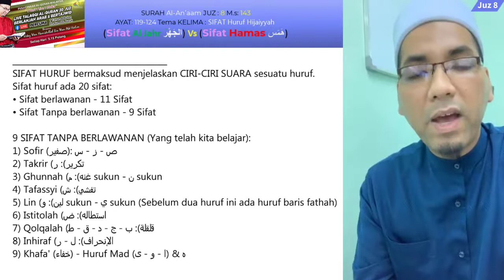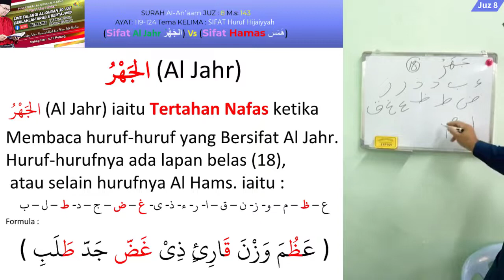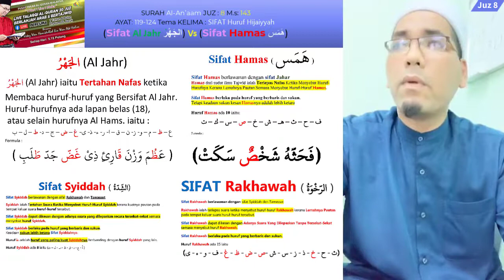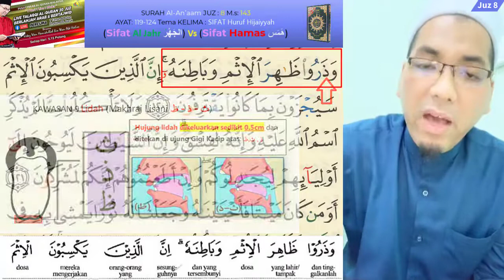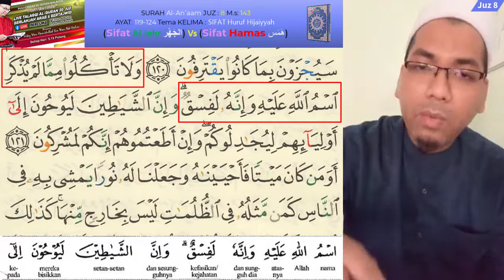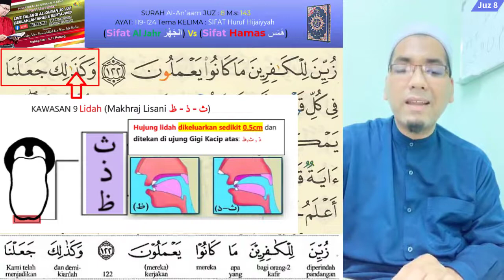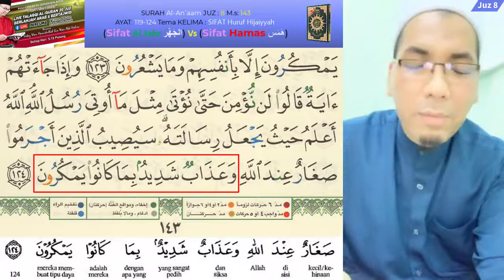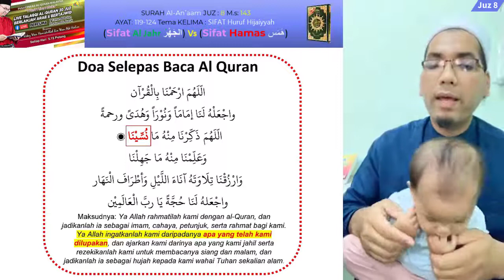(Huraian Sifat Hamas Vs Jahar) Belajar Cara Cepat Membaca AlQuran M.s 143 Al-An’aam Ayat 119-124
SIRI 143Tema Kelima: Sifat Huruf hijaiyyah
SIFAT HURUF bermaksud menjelaskan CIRI-CIRI SUARA sesuatu huruf.
Sifat huruf ada 20 sifat:
• Sifat berlawanan - 11 Sifat
• Sifat Tanpa berlawanan - 9 Sifat
9 SIFAT TANPA BERLAWANAN (Yang telah kita belajar):
1) Sofir (صفير):  ص - ز - س
2) Takrir (تكرير): ر
3) Ghunnah (غنه): م sukun - ن sukun
4) Tafassyi (تفشي): ش
5) Lin (لين): و sukun - ي sukun (Sebelum dua huruf ini ada huruf baris fathah)
6) Istitolah (استطاله): ض
7) Qolqalah (قلقلة): ب - ج - د - ق - ط
8)Inhiraf (الإنحراف): ل - ر
9) Khafa' (خفاء) - Huruf Mad (ا - و - ى) & ه‍

11 SIFAT ADA LAWANAN (Yang telah kita belajar):
ISTI'LA' = ISTIFAL
1) Isti'la' (إستعلاء): ص - ض - ط - ظ - ق - غ - خ
2) Istifal (إستفال): ا - ب - ت - ث - ج - ح - د - ذ - ر - ز - س - ش - ع - ف - ك - ل - م - ن - و - ي
ITBAQ = INFITAH
1) Itbaq (إطباق): ص - ض - ط - ظ
2) Infitah (إنفتاح) : ا - ب - ت - ث - ج - ح - خ - د - ذ - ر - ز - س - ش - ع - غ - ف - ق - ك - ل - م - ن - و - ي
SIFAT INFITAH (إنفتاح)
Sifat Infitah ada sifat lawannya iaitu Itbaq
Sifat Infitah bermaksud berjauhan lidah daripada langit-langit yang menyebabkan suara dilepaskan dengan lapang dan terbuka semasa menyebut huruf-huruf di bawah.

SYIDDAH = TAWASSUT = RAKHAWAH
1) Syiddah (شدة): ء - ج - د - ق - ط - ب - ك - ت
2) Tawassut (توسط):
3) Rakhawah (رخاوة): ث - ح - خ - ذ - ز - س - ش -ص - ض - ظ - غ - ف - و - ه - ي
HAMAS = JAHAR
1) Hamas (همس): ف - ح - ث - ش - خ - ص - س - ك - ت
SIFAT HAMAS (همس)
Sifat Hamas berlawanan dengan sifat Jahar
Hamas dari sudut ilmu Tajwid ialah terlepas nafas ketika menyebut huruf-hurufnya kerana lemahnya pautan semasa menyebut huruf-huruf Hamas.
Sifat Hamas berlaku pada huruf yang berbaris dan sukun. Tetapi keadaan sukun kesan Hamasnya adalah lebih ketara
Huruf Hamas ada 10 iaitu: ف - ح - ث - ش - خ - ص - س - ك - ت)

Jika Selesai Baca komen
"Alhamdulillah"

Anda Ingin Daftar Talaqqi Personal Al-Quran @ Iqra secara Mingguan di PPQM. Yuran bulanan RM100. Sila hubungi Pn Lily:

Talaqqi Online Penyertaan Seluruh Malaysia
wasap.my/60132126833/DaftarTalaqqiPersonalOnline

SHARE VIDEO INI WAQOF DARI USTAZ WAN MUHAMMAD HAMIDULLAH DAN KELUARGA UNTUK UMAT ISLAM YANG BELUM BOLEH MEMBACA ALQURAN KHASNYA
Kita jangan anggap pengajian utama na

 وَتَمَّتۡ كَلِمَتُ رَبِّكَ صِدۡقٗا وَعَدۡلٗاۚ لَّا مُبَدِّلَ لِكَلِمَٰتِهِۦۚ وَهُوَ ٱلسَّمِيعُ ٱلۡعَلِيمُ١١٥
«Dan telah sempurnalah Kalimah Tuhanmu (Al-Quran, meliputi hukum-hukum dan janji-janjiNya) dengan benar dan adil tiada sesiapa yang dapat mengubah sesuatupun dari Kalimah-kalimahNya; dan Dia lah yang sentiasa Mendengar, lagi sentiasa Mengetahui)» [Al-An'am: 115]

TUJUAN UTAMA VIDEO INI DIRAKAMKAN UNTUK MELAHIRKAN PAKAR AL QURAN DIRUMAH MASING-MASING FOKUS KEPADA KETUA KELUARGA IAITU AYAH YANG MAMPU MENEGUR KESALAHAN BACAAN ANAK-ANAKNYA..